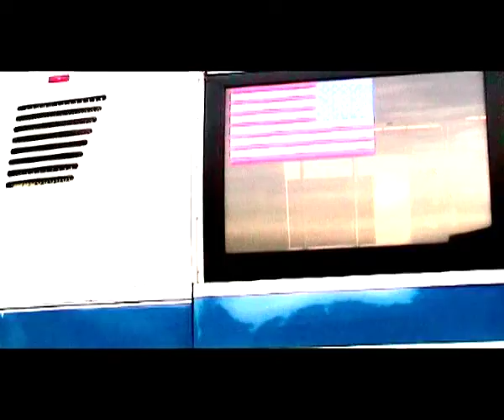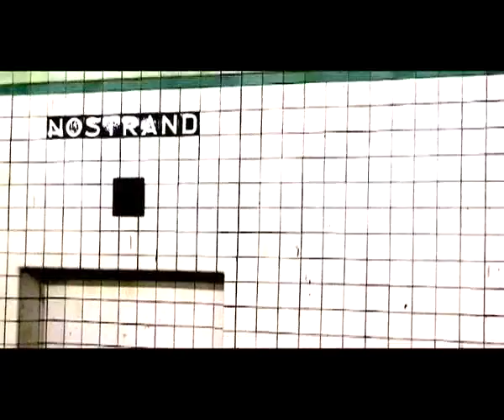Oct'08 in NYC 1/2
Directed by Enzo Celli